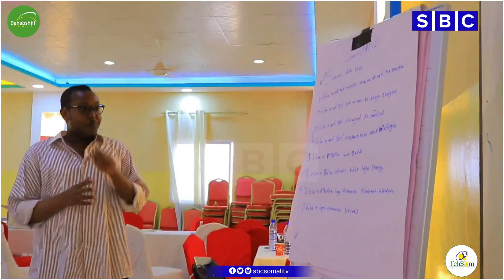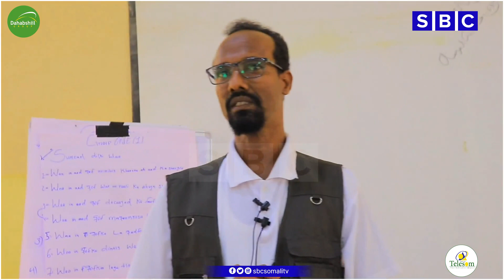URURKA SUXUFIYIINTA PUNTLAND EE MAP AYAA 30 WARIYE TABABAR UGU SOO GABA GABEYSAY GALKACAYO